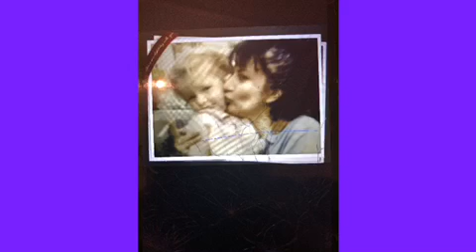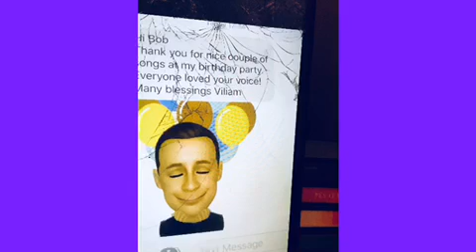Bob from Montenegro 🇲🇪 & Elvis 🕺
Manly Australia 🇦🇺